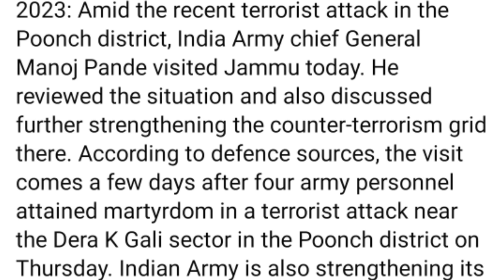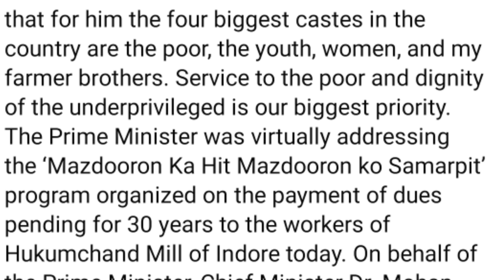Morning News in Nagamese 26 December 2023